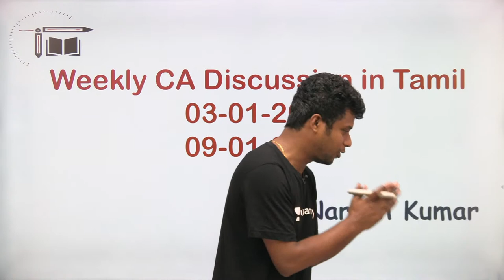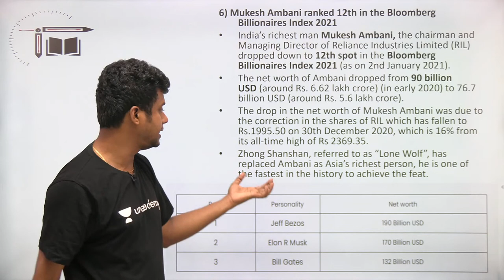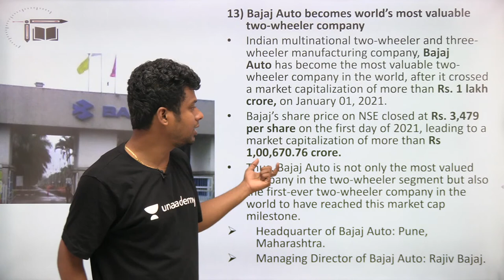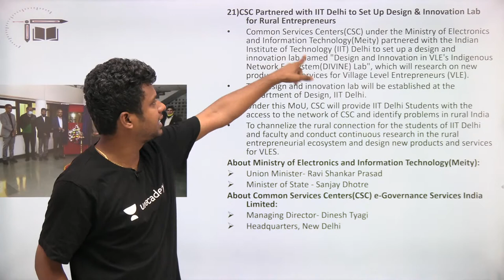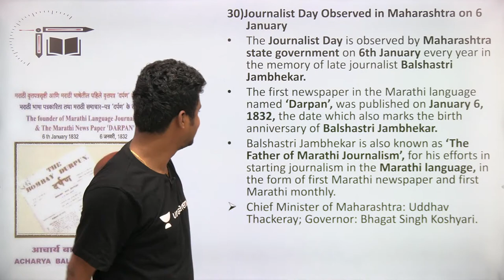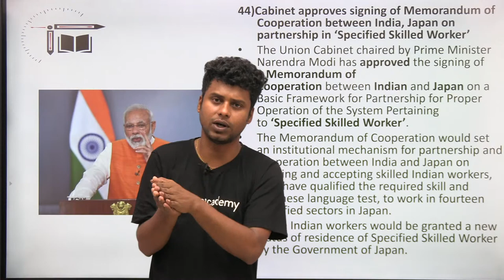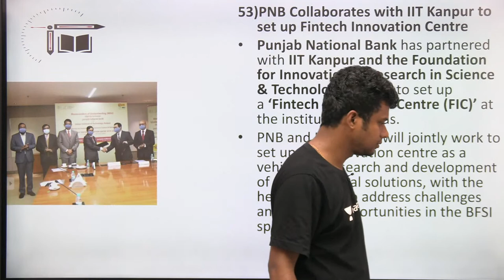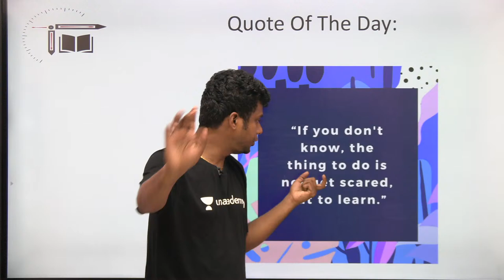Weekly CA Live Discussion in Tamil| 03-01--2021 to 09-01-2021| Naresh kumar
In this video Naresh Kumar is giving you the session on "Current affairs live Discussion 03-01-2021 to 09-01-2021". This session is helpful for exams and Quiz is also there. Definitely you all get benefited from this.

7 PM - Most Expected Computer awareness and Static GK MCQ Live Quiz

9 PM - January 1st week CA MCQ Live Quiz
(DISCUSSION session is @ 11.15 AM)